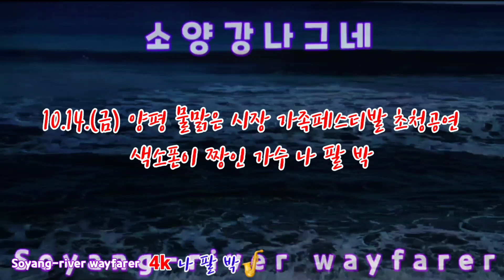🎷나팔박[4k]🎷양평 물맑은 시장 가족페스티발 개회식후 공연 2022.10.14.(금) [소양강나그네]